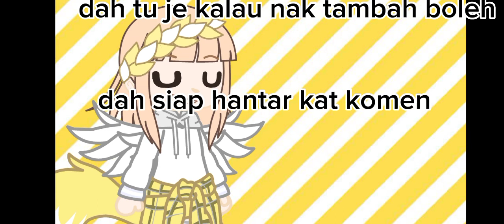pilih ya nanti saya buat (・∀・)